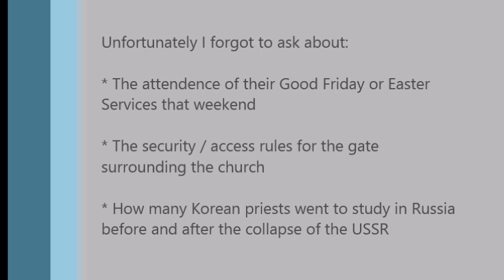Russian Orthodox Church in Pyongyang, North Korea (DPRK)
A quick look inside the Russian Orthodox church built by Kim Jong-Il in 2006, explained by a Korean priest who studied in Moscow.  The church is surrounded by a gate near another monument written in Russian, and mostly serves the Russian expat community in Pyongyang, but is supposed to be a move towards respecting religious freedom in North Korea.